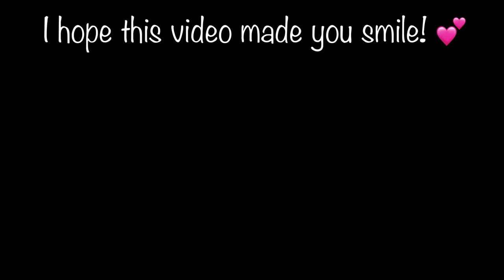Meet Chloe! The Beautiful Rescue Chihuahua Baby 💕💜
Meet Chloe!  One of my parents rescue pups!

Dog Carrier

Dog Car Seat